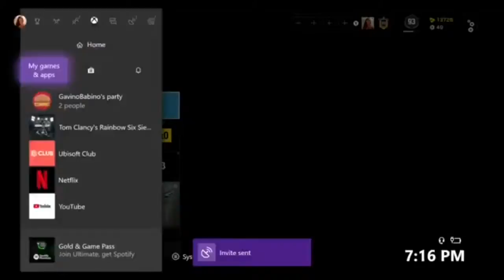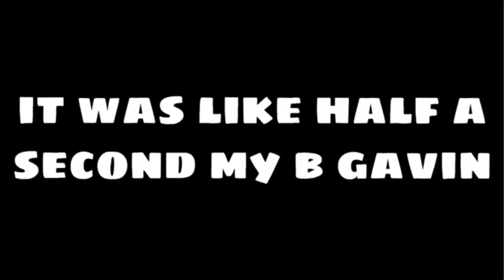Siege clips that have less brain cells than Mark | Rainbow Six Siege